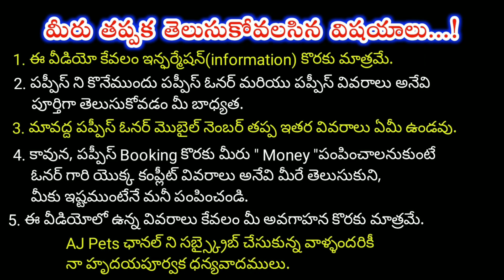top quality Doberman puppies for sale in telugu/7674829729, 8008759369/aj pets